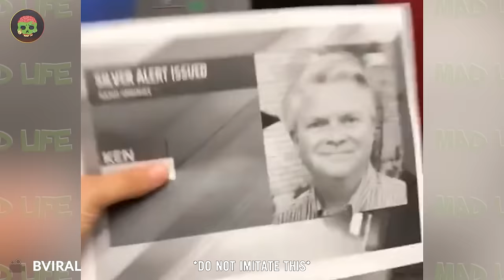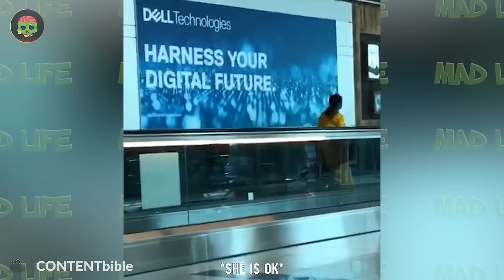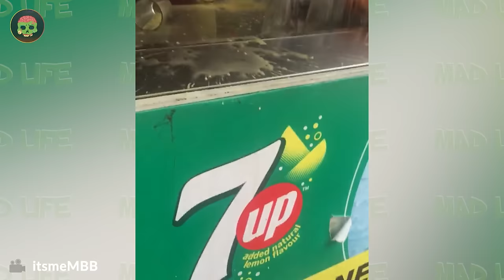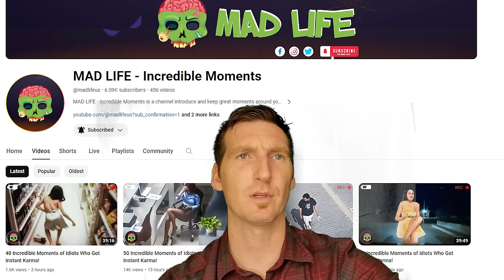20 Crazy Moments Of Idiots Got INSTANT KARMA | Incredible Moments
20 Crazy Moments Of Idiots Got INSTANT KARMA | Incredible Moments
Dive deeper into the fascinating realm of instant karma with our exclusive video compilation! Embark on a journey where actions speak louder than words, and the cosmic forces of cause and effect unfold in the blink of an eye. In this 150-second video, witness the power of instant karma manifesting itself not once, twice, but five times! From lighthearted moments to situations of poetic justice, each segment highlights the incredible speed at which the universe responds to our deeds. Brace yourself for a rollercoaster of emotions as you encounter heartening instances and amusing twists, all set against the backdrop of the universal law of karma. Join us in unraveling the mysteries of instant karma through this visually captivating and thought-provoking compilation. Get ready for an unforgettable exploration of the swift and powerful consequences that shape our everyday lives.
This exclusive compilation, featuring the phrase "instant karma" five times, captures the essence of cosmic balance. From altruistic gestures to amusing mishaps, every clip serves as a testament to the swift repercussions of our choices. The video unfolds like a captivating story, where cause and effect dance harmoniously in a dynamic display of universal justice. Each 'instant karma' moment is a glimpse into the intricate tapestry of life, showcasing the interconnectedness of our actions and their instantaneous impact. Join us on this exhilarating journey, and witness firsthand the power of the unseen forces that govern our existence. It's a cinematic experience that will leave you both entertained and contemplative, reminding us all of the profound intricacies woven into the fabric of our daily lives.